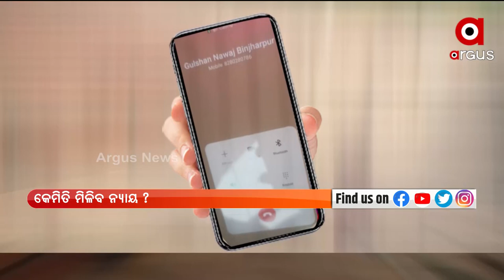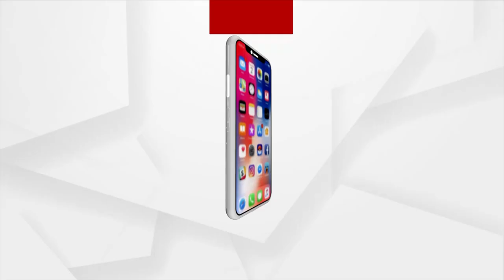Journalist Attacker Steals Mobile for the Ballot Box Rigging Evidence in Binjharpur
ଗୁଲସନଙ୍କ ମୋବାଇଲରେ ଭୋଟବାକ୍ସର ସତ